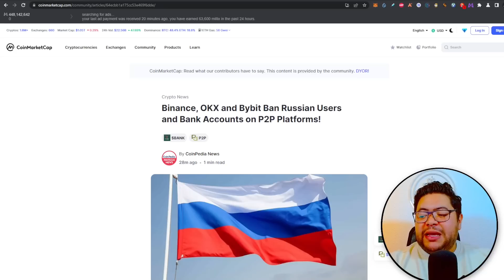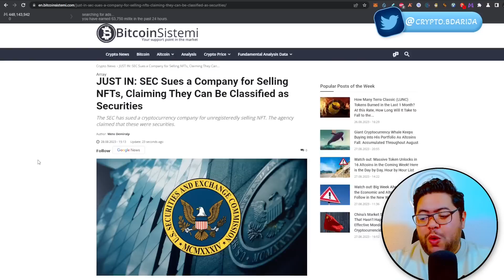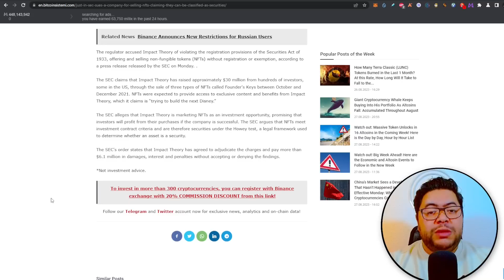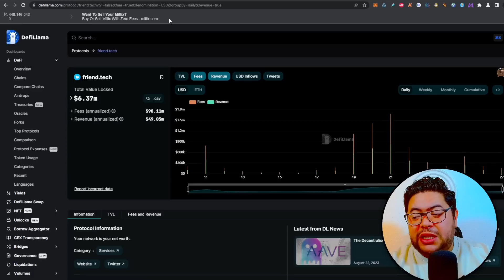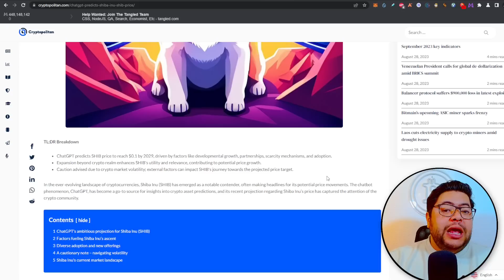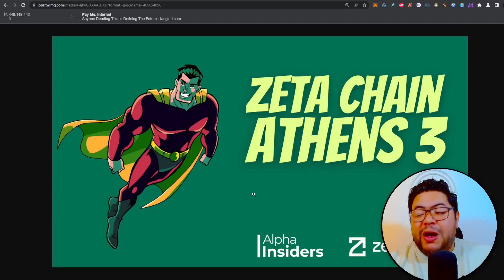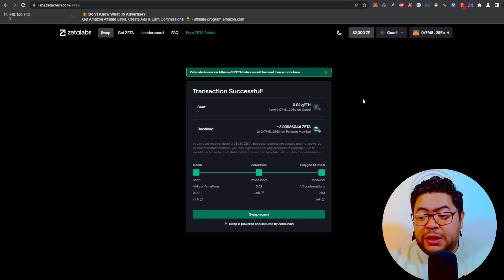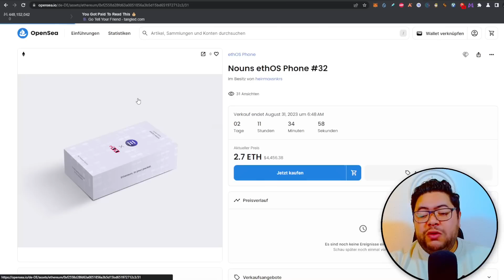🟡النشرة المسائية للكريبتو بالدارجة 🇲🇦 أهم اخبار البيتكوين و العملات الرقمية!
500K Millix Gratis:
⚜️ 1.

⚜️ Wallet adress dial tabaro3at (F Polygon Chain): cryptobdarija.wallet

Moroccan crypto
Moroccan cryptocurrency
Moroccan blockchain
Moroccan bitcoin
Moroccan ethereum
Moroccan ICO

Maroc crypto